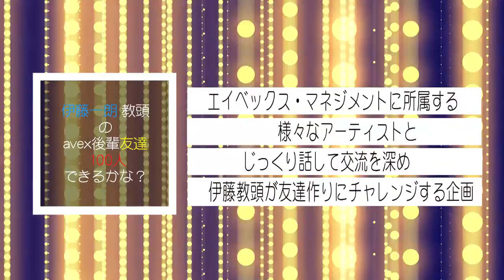加治ひとみ・SUPER☆GiRLS登場！”Fight！2018”動画第3弾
2018年8月17日〜26日まで、東京・お台場のシンボルプロムナード公園で行われた、食フェスとエンターテインメントをコラボさせた日本初のイベント『Fight！2018』。

8月23日には『エイベックス・マネジメント学園 presents Happy Summer Music Day』と題し、avexアーティストも参加してステージとトークイベントを開催。
その模様の第3弾となる動画が公開されました。

今回登場するのは…
1年で数百曲もの歌詞を自ら書き、「誰かの心に存在し続けるアーティスト」を目指し、自身のInstagramでたまにアップするスタイルは“神ボディ”とも称されている『加治ひとみ』。

そして、2010年「avexアイドルオーディション2010」で誕生し、以来逸れる事なく王道を突き進む正統派アイドルグループ『SUPER☆GiRLS』。

イベントMCのゆしんは、マネージャーなどから「事務所にめちゃくちゃ可愛い子がいる」と何度も噂を耳にしていた加治ひとみとの対面を心待ちにしていたようです。
話題はそのスタイルに！
今回は加治のスタイル維持の秘密が明らかになります☆

そして、現在新メンバーを決定する『SUPER☆GiRLS 超（スーパー）オーディション!』が開催中のSUPER☆GiRLSは、伊藤教頭と対決となる一幕も！？

また、前回に引き続き番組ナレーションは『まこみな』が担当！
息ぴったりのふたりのナレーションが、動画を一層盛り上げています。

果たしてどんな模様が繰り広げられているのか！？
詳細は、動画をチェックしてください！